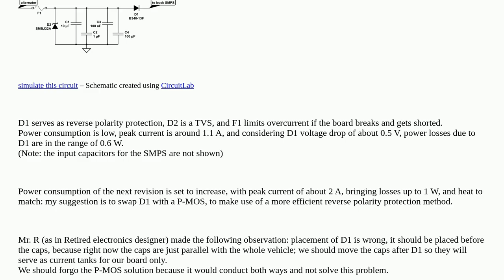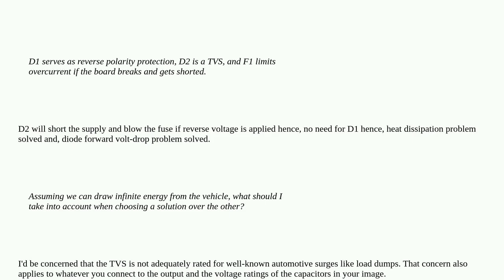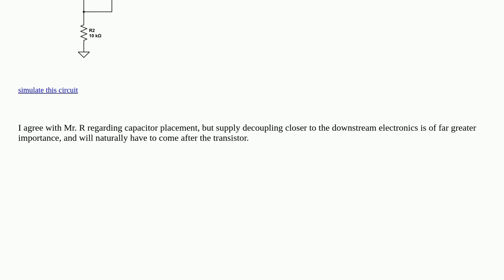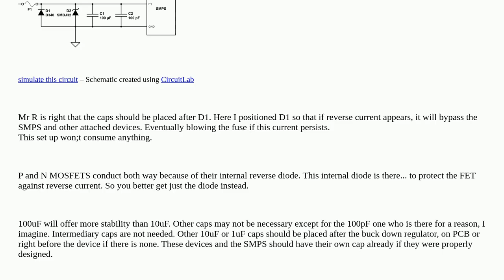Electronics: How to choose reverse polarity protection - diode vs MOSFET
How to choose reverse polarity protection - diode vs MOSFET

A special thanks goes out to the community

  reverse-polarity power-filtering